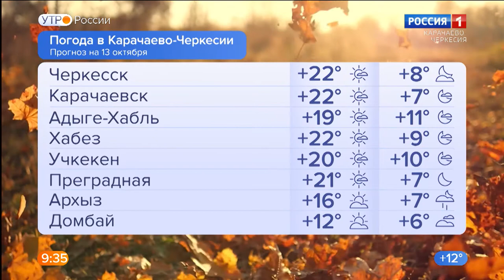Утро России. Карачаево-Черкесия 13.10.2021